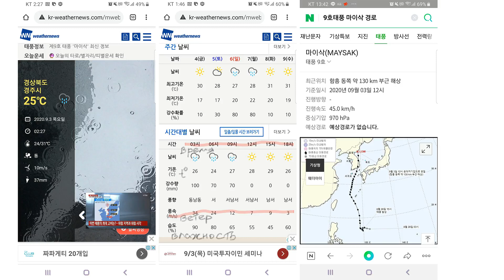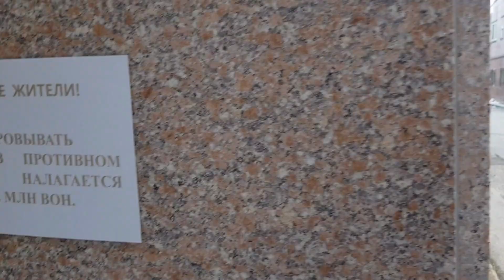Тайфун "Майсак" из нашего окна. Прогулка на следующее утро